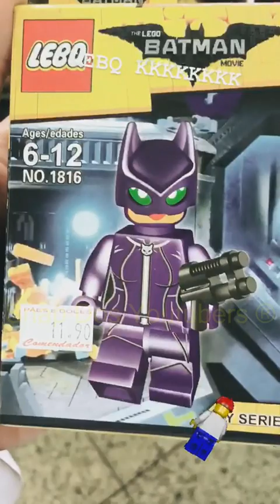COCIELO TROLANDO OS AMIGOS + ZUANDO A TATA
CanalCanalha

Snap: cocielo